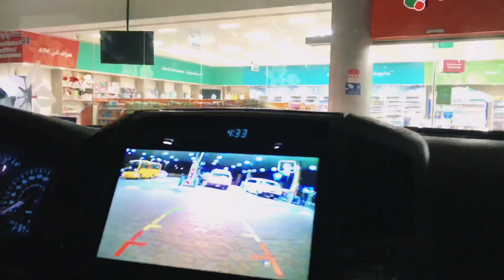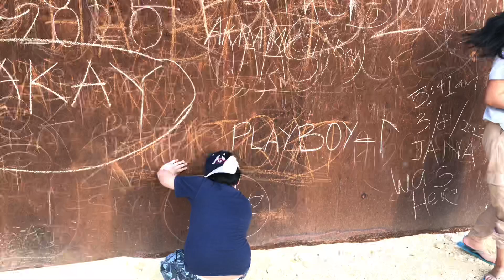QA VLOG #1 | Zekreet, Qatar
Zekreet is a village in the west coast of Qatar with different rock formations. Join me to visit this place.